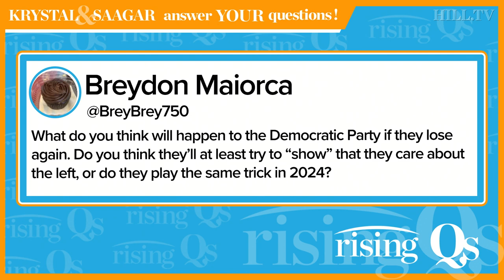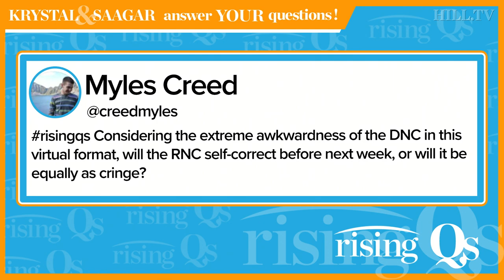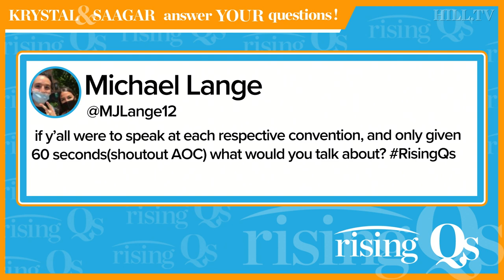RisingQs: What Would Krystal And Saagar Talk About At The Conventions Given 60 Seconds?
This week on RisingQs, hosts Krystal Ball and Saagar Enjeti answer Rising fans' questions about where the Democratic Party will be if they lose again in November, will the RNC be as cringe-worthy as the DNC, and what Krystal and Saagar would talk about at the conventions with only 60 seconds to speak.

The Hill is the premier source for policy and political news.

Head to TheHill.com for all the latest news from Washington.